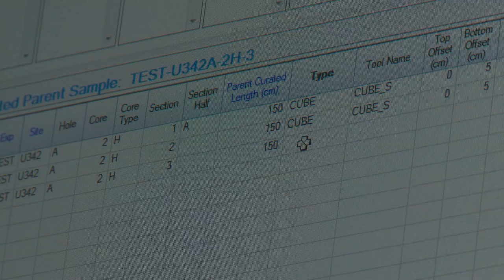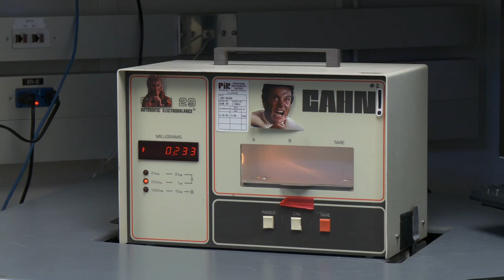At Sea for Science, Part 3: Digging into the cores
In the summer of 2012, 126 people spent two months at sea on board the Joides Resolution. Their goal: Collect samples from the floor of the North Atlantic and learn what Earth's climate was like tens of millions of years ago. In this final video (part 3 of 3), you'll see what happens to the samples of sea-floor sediment after they're brought on deck, and you'll learn about how scientists use ancient mud to study climate.